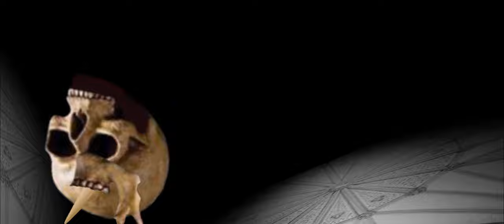Baxter Blei Skull Animation